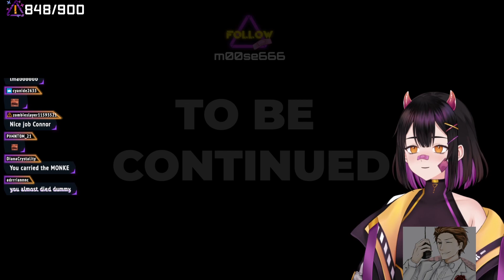Working With CDawgVA Is IMPOSSIBLE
Doing a co-op game together was a mistake.